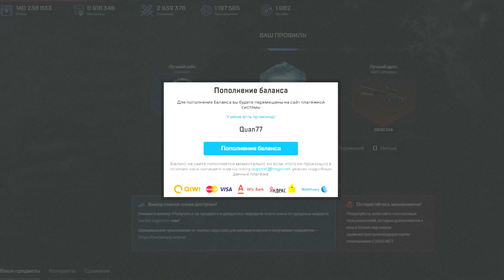ОГУРЕЦ vs ЗЛОЙ МАНЬЯК В CS:GO!!!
Привет! Сегодня новая серия выживания в CS:GO!!!

Квантум 2019